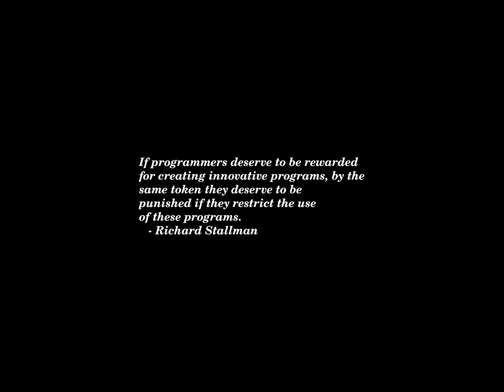Sunset Time-lapse: Saturday, September 28, 2024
Today's headlines:

Death toll from Hurricane Helene mounts as aftermath assessment begins

Millions without power as Helene continues to flood southeastern US

At Least 66 Die as Persistent Monsoon Rains Inundate Nepal

Letitia James may be winning lawfare but losing the war

Here are the rules for the Vance-Walz CBS debate

Who was Hassan Nasrallah, the Hezbollah leader killed by Israel?

Amadou Mahtar M’Bow, 103, Dies; His Tenure Leading UNESCO Was Stormy

A Decimated Hezbollah Is a Serious Blow for Iran

Election 2024 Swing State Polls: Trump Tightens Race In These Two Harris Strongholds

Bolton on US support for Ukraine: ‘If Trump wins, I think it’s toast’